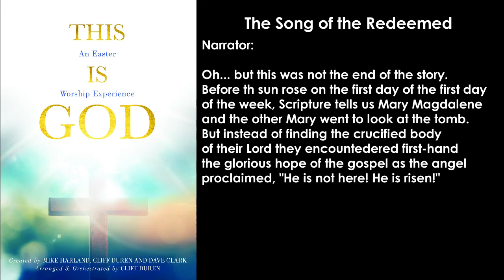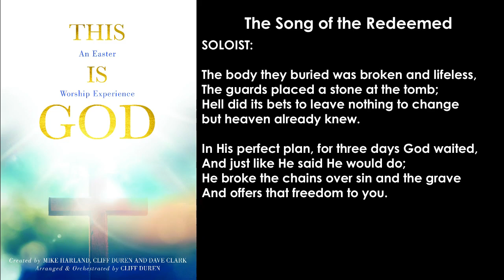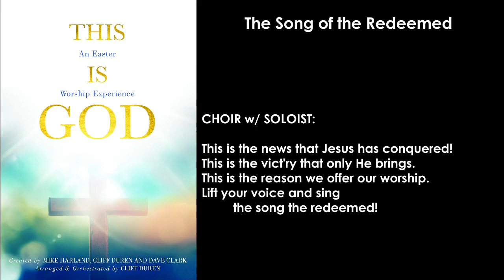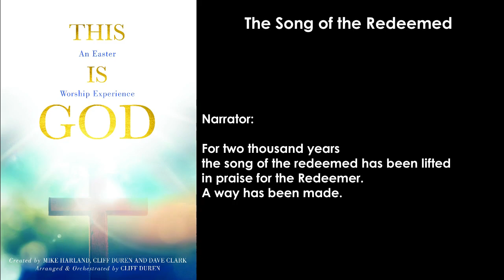The Song of the Redeemed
From the Album "This is God: An Easter Worship Experience"
By Mike Harland, Cliff Duren, and Dave Clark
Arranged and Orchestrated by: Cliff Duren